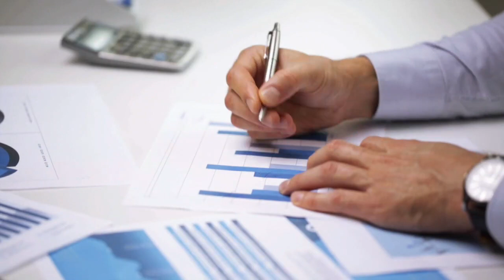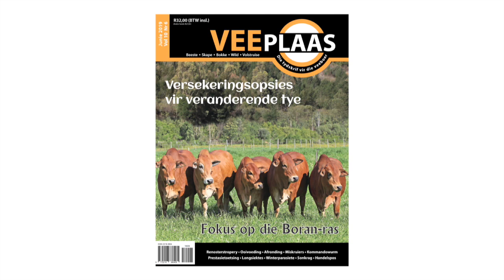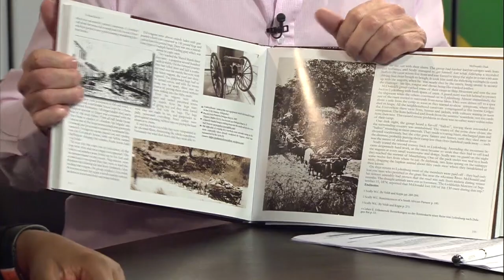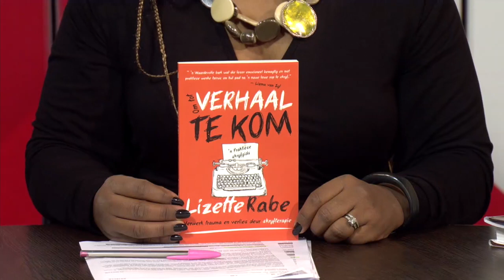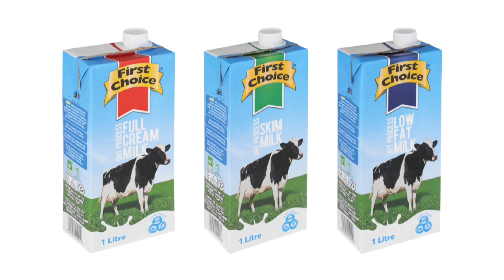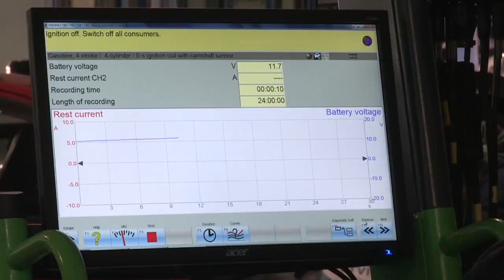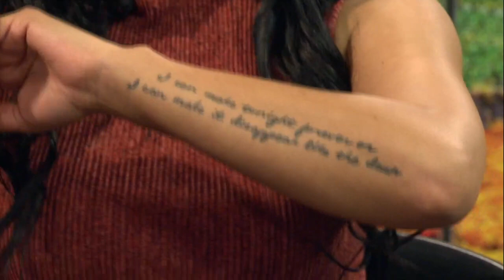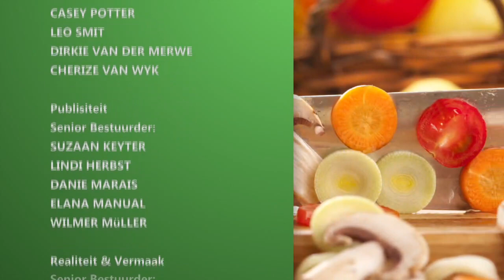Ontbytsake 2019/06/15 EPS 891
Tarryn Lamb & Motorbedryf